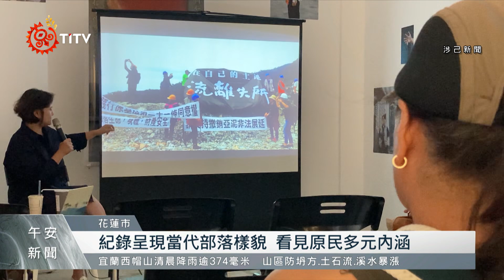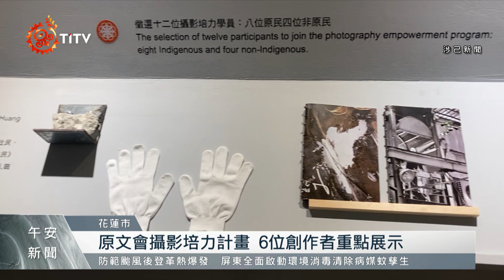【涉己新聞】原文會攝影培力計畫 展覽主題聚焦原民生活｜每日熱點新聞｜原住民族電視台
由 原文會 舉辦 攝影培力計畫 產出的攝影展。此次展覽延續去年的主題，聚焦於部落及都市的原住民生活樣貌，透過導師經歷三個月的培訓與實作，陪伴學員以自身視角探索並紀錄當代，也帶領觀展民眾重新審視原住民族文化的多元樣貌與內涵。